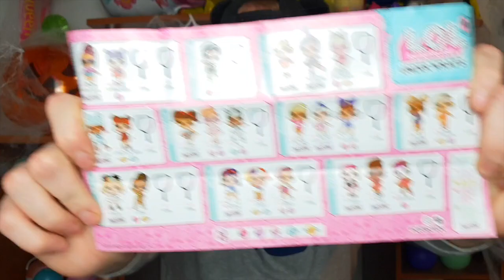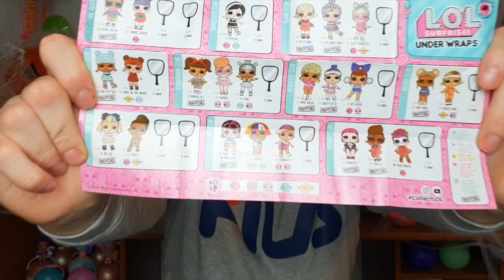APRO una NUOVA LOL SURPRISE UNDER WRAPS Serie 4 WAVE 2 - ci risiamo: Cercasi LOLLINO Per Rocker !!!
Hola Swirl family,  ci risiamo dopo funky eccoci di fronte ad un altro caso di Lollina innamorata !!! guardate un Po...